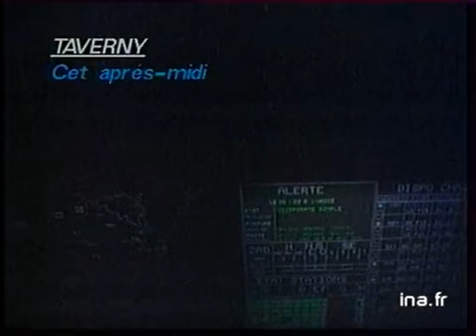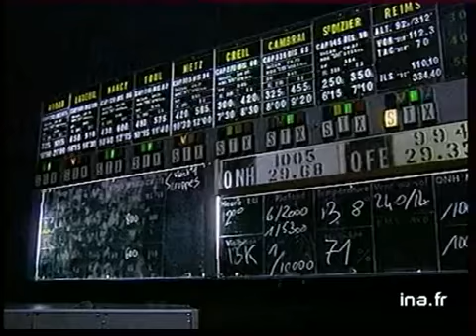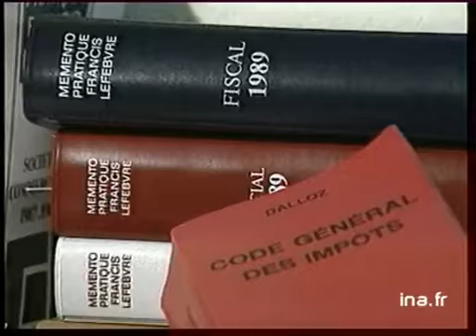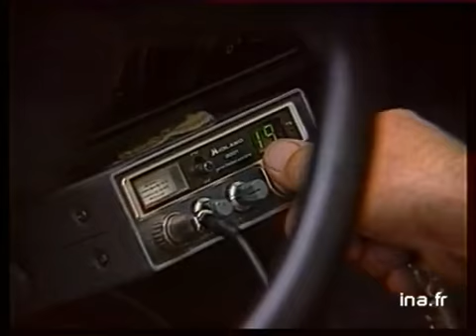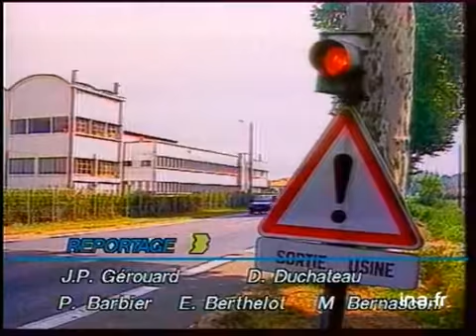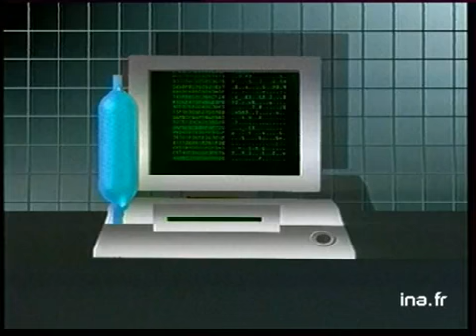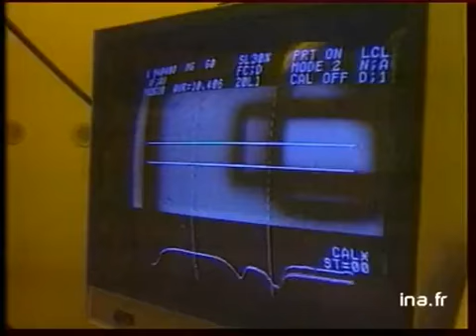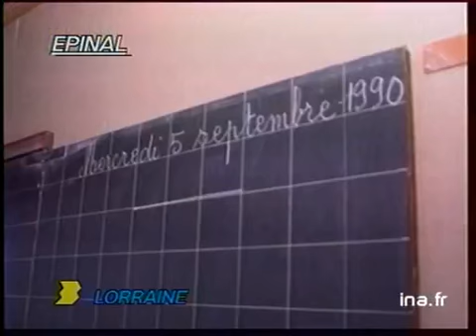19/20 FR3 du 05 septembre 1990 : Saddam Hussein appelle à la guerre sainte | Archive INA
19/20 | FR3 | 05/09/990
Présenté par Paul Amar et Elise Lucet
Les titres :
- Saddam Hussein appelle à la guerre
- libération d'otages à Bagdad
- rentrée syndicale de la CFDT
- Jérôme Gallion à la tête du XV de France